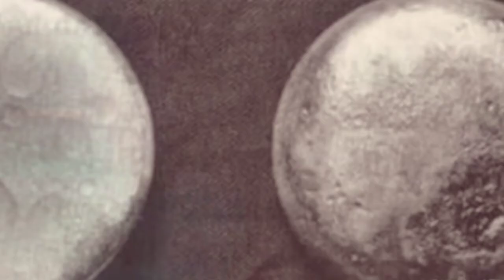B€T4RUNG DGN N1NJ4 LU4R 4NGK4$4 ‼️Alur Cerita Film Jiu Jitsu 2020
Alur cerita Film Jiu Jitsu 2020